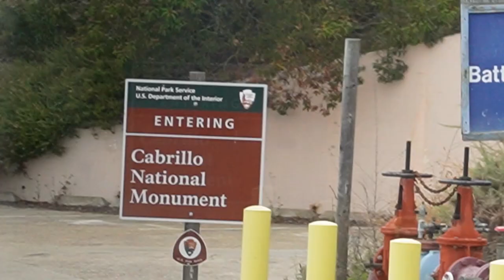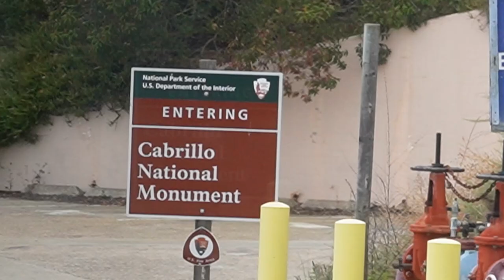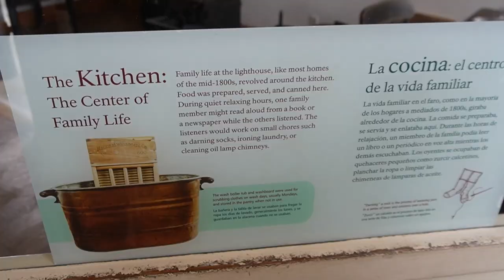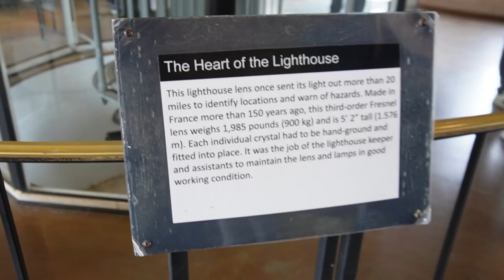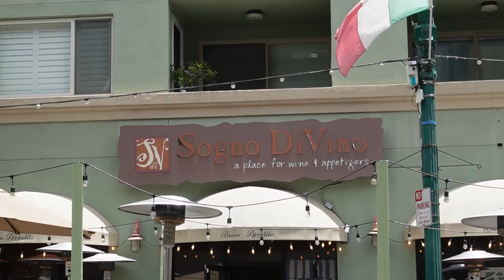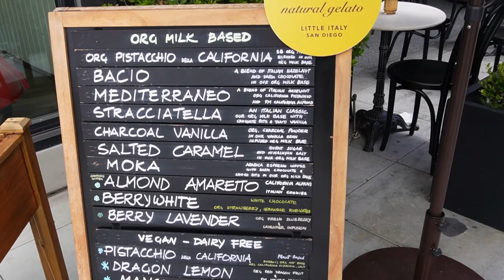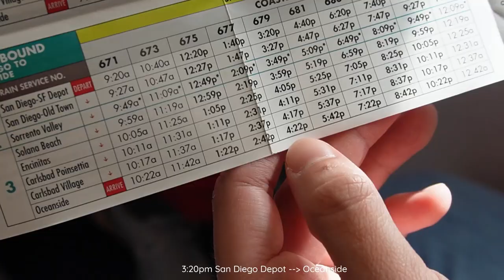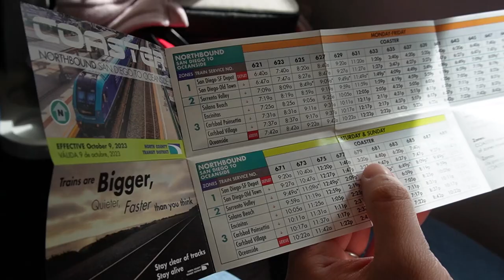San Diego Vlog | Cabrillo National Monument, Little Italy, and Ocean-Side Amtrak Ride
Join us as we explore the breathtaking beauty of San Diego in this vlog. Our journey begins at the historic Cabrillo National Monument, offering panoramic views of the city’s skyline and the Pacific Ocean. Next, we dive into the vibrant culture and cuisine of Little Italy in San Diego, a bustling neighborhood known for its charming eateries and lively atmosphere. Finally, we embark on a ride along the Amtrak trail, where the ocean is our companion.
TIMESTAMPS
00:00 Intro
01:06 Cabrillo National Monument
03:38 Little Italy in San Diego
04:02 Sogno DiVino
04:32 Piazza Della Famiglia
05:25 Bobboi Natural Gelato
05:57 Oceanside Amtrak ride